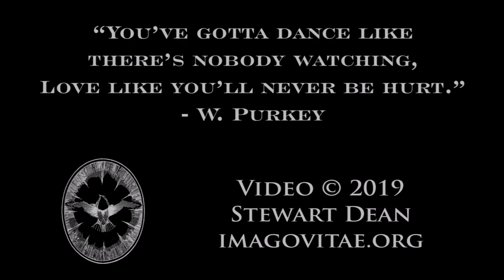King & Pangrace at The NorthEast Squeeze-In 2019...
Concert night at the Squeeze-In, Carrie King & Meredith Pangrace play Miss the Mississippi and You...

The Squeeze-In is a non-profit laid-back weekend gathering of free-reed squeezebox players and their partners. Concertinas, accordions, melodeons, bandoneons, chemnitzers, even melodicas all get their chance. No one is paid; we're just in it for the legendary fun: we play...and dance...and jam...and have a blowout Saturday night.  We welcome beginners and the talented advanced alike.  The North-East Squeeze-In happens every fall at Camp Chimney Corners in the Berkshires.  Meet friends old and new in a comfortable, low-key setting with many places for workshops and spontaneous squeezings.  Hobnob with (other!) free-reed aficionados and behold an assortment of squeezeboxes and their paraphernalia for sale, swap & hagglement. Join us!

For more still and video photography of the he NorthEast Squeeze-In and other music & dance events in the North East US,